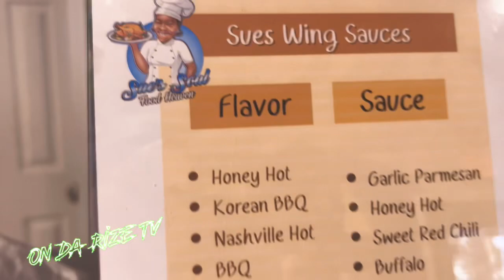Sue’s soul-food from heaven snippet in Phoenix , Arizona “food review “